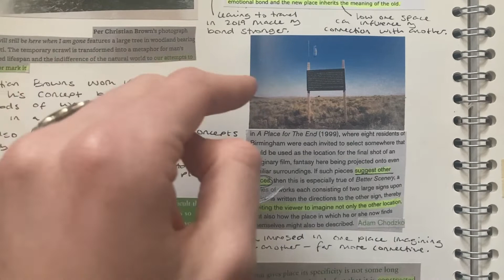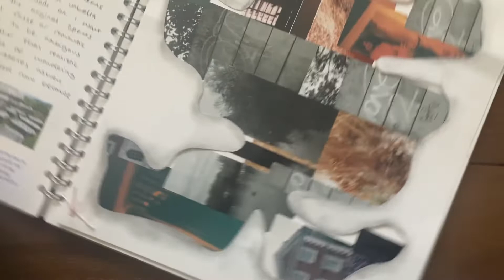week two vlog